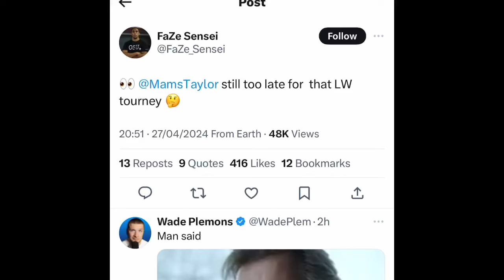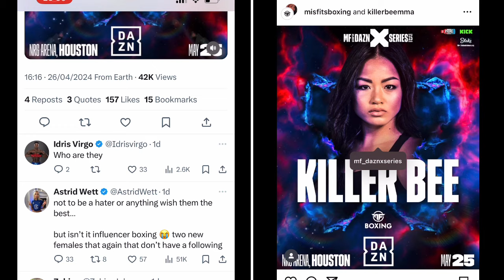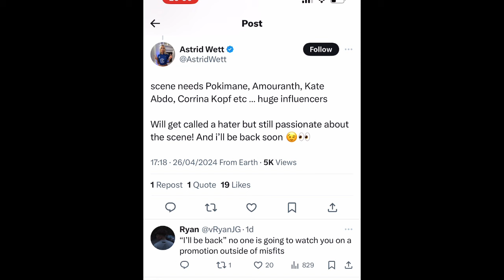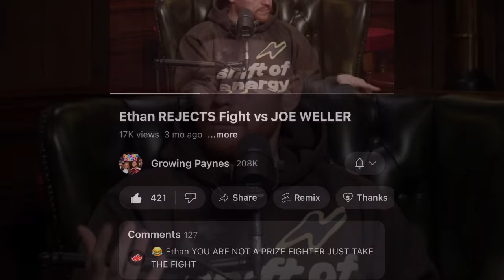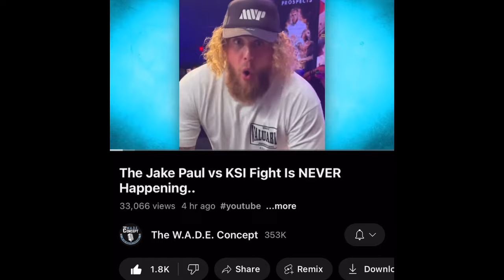JAKE PAUL WARNS MIKE TYSON! KSI AND JAKE NOT HAPPENING! FAZE SENSEI BACK? POKIMANE?